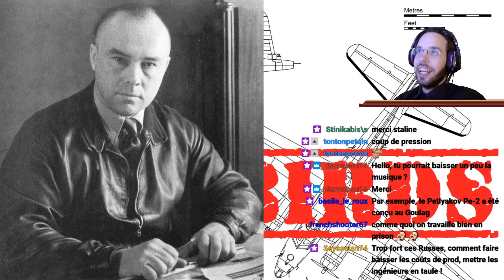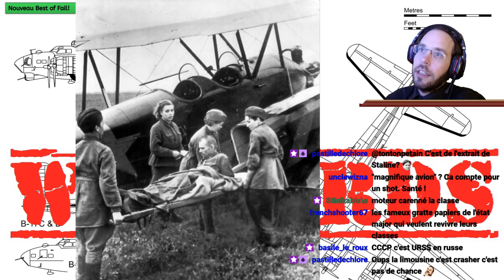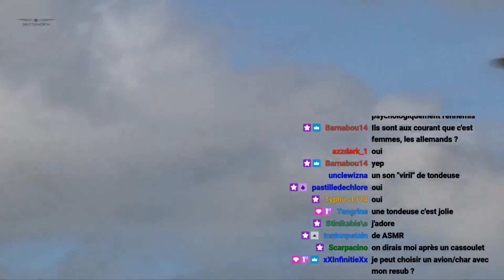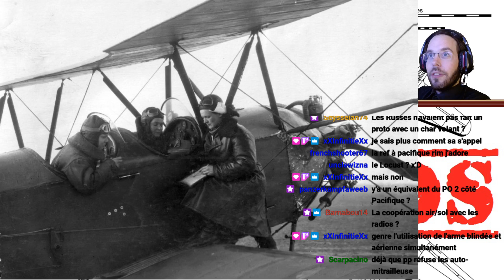Warbirds, Polikarpov Po-2 (U-2)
La suite de Warbirds mais en live.

Un épisode tous les mardis soirs. Mardi prochain Warbirds, nous traiterons du Messerschmitt Bf 108 Taifun!